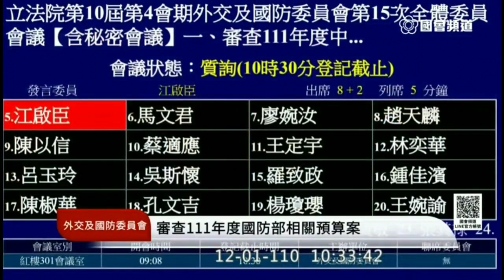新霸王別“機”民進黨濫用國家資源成性！江啟臣